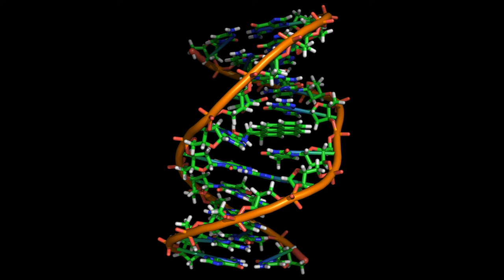The Origin of The Platypus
Platypi origin project by Zak and Cass . (: